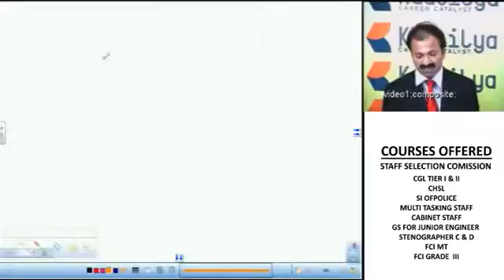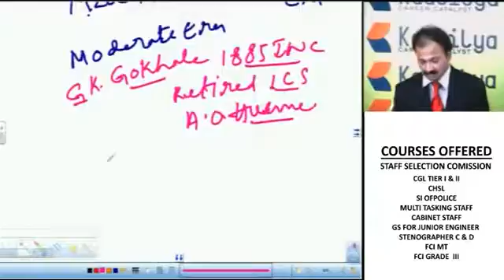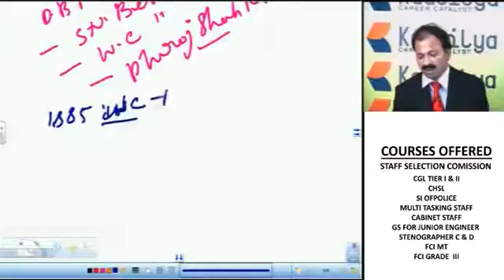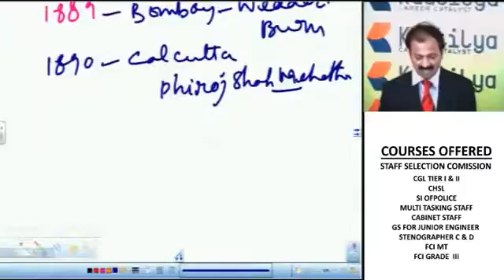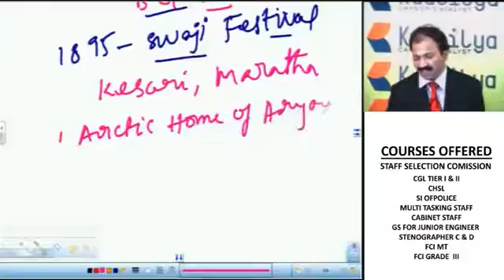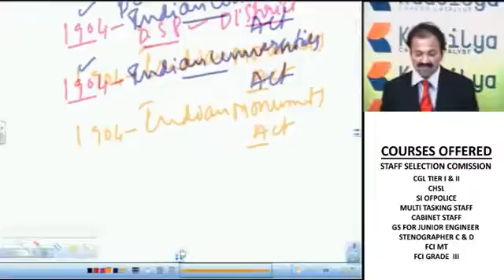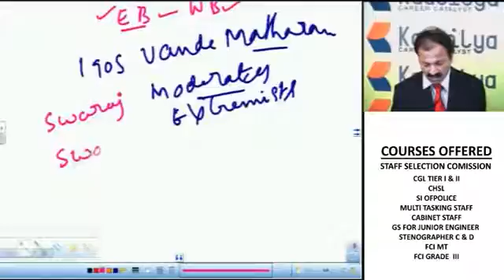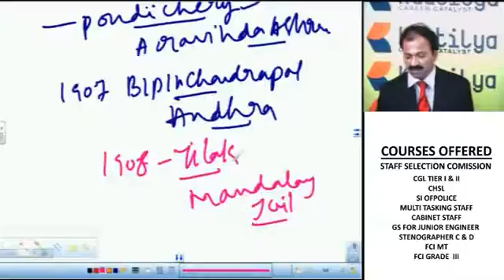FCI MT FCI GRADE III SSC CGL CHSL MTS GS FOR JE